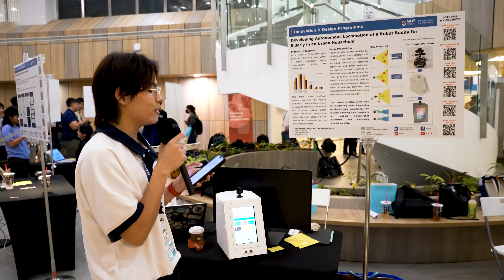Robot buddy for elderly in urban household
As a result of Singapore’s aging population, there is a rising number of elderly individuals residing independently within the community. This trend raises significant concerns regarding the physical and mental health of these seniors as research indicates a heightened risk of social isolation among elderly individuals living alone which has been associated with adverse health outcomes such as higher mortality rates.

Also, the introduction of the Healthier SG initiative underscores a strategic shift towards preventive healthcare leveraging personalised healthcare approaches and smart technology to address increasing demand for healthcare resources arising from the rising population of urban-dwelling elderly. In line with this goal, we developed a robot buddy that can provide cognitive stimulation and social facilitation for the elderly. The current iteration value adds to the solution by integrating robot locomotion to elevate the user experience, enabling social proximity for optimal human-robot interaction and enhancing product usability.